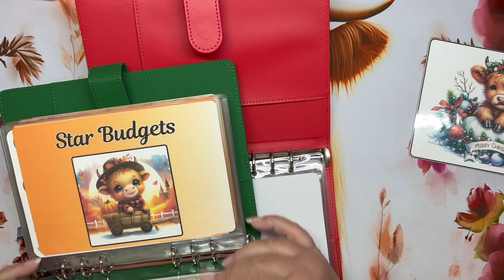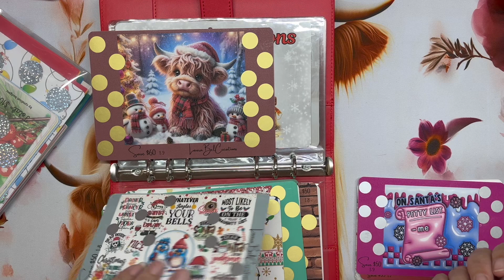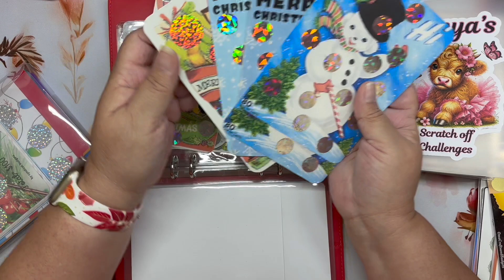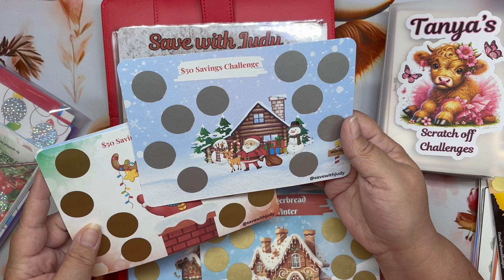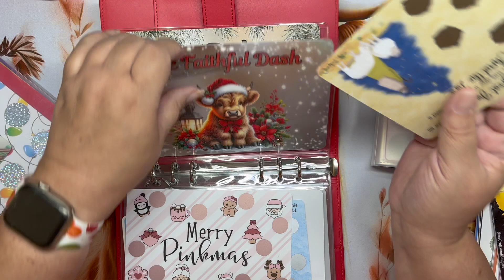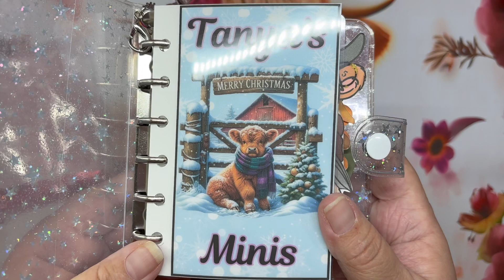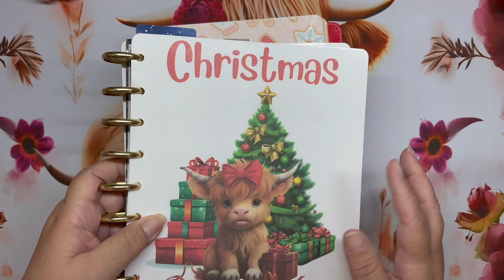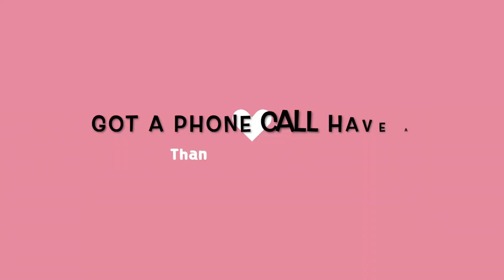Christmas Scratch off Binder Set up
Hey everyone,  welcome to my little pasture.  Come through the gate and bring a chair and a drink.  In today's video I am setting up my Christmas Scratch off binder .  Thank you to all my returning subscribers and welcome to my new ones.  I hope you have a blessed day.

📬I love Happy Mail, if you send something. I'll send something back.